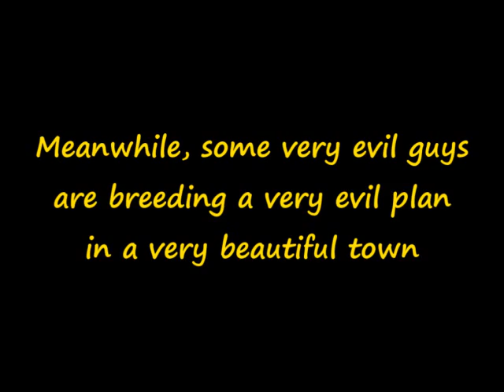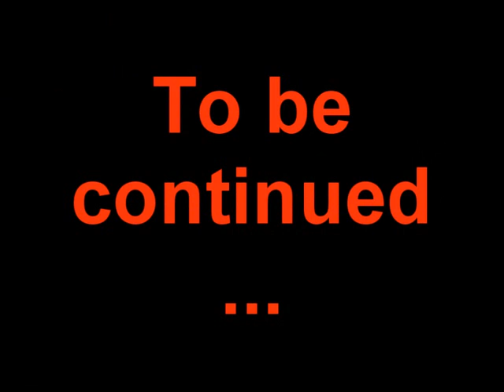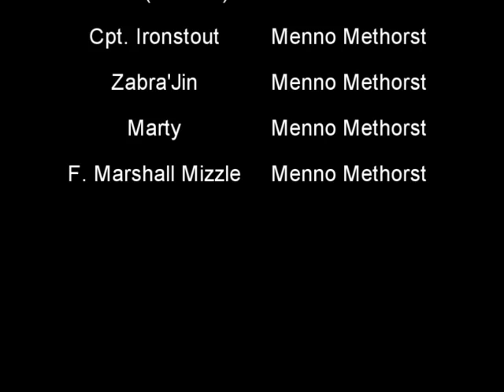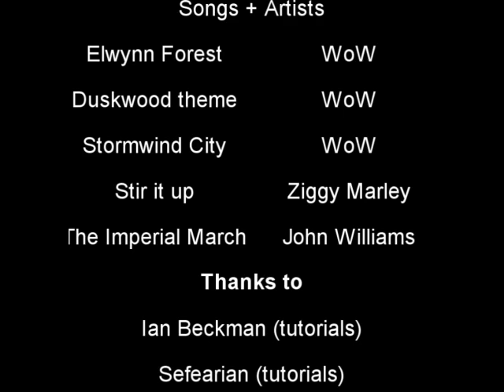Phillip, A World of Warcraft Machinima episode 1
Phillip meets with the High Priest of Stormwind: "Marty", to discuss a great evil...

Meanwhile, some very evil guys are breeding a very evil plan in a very beautiful town.

P.S. This is my very first machinima, please rate and comment to let me know what you think about it.